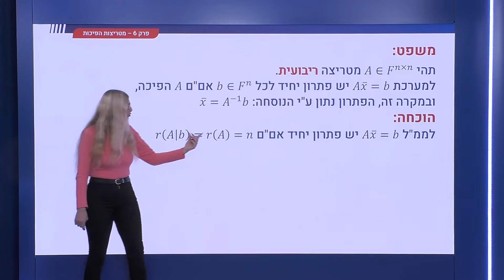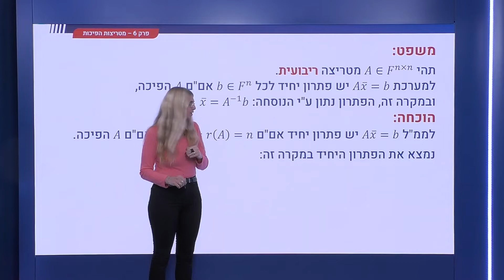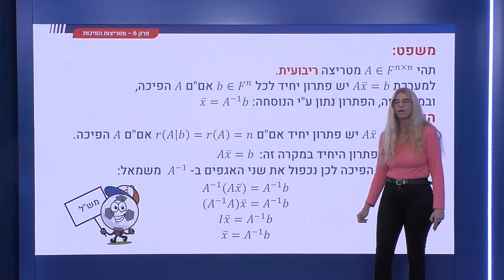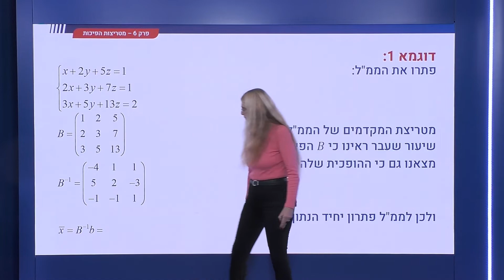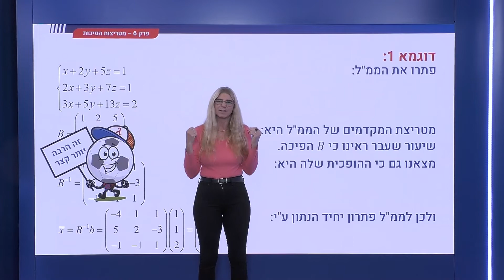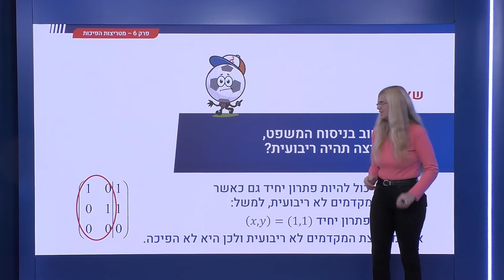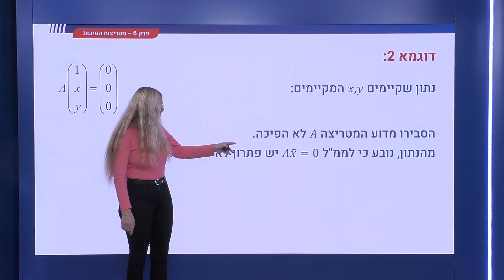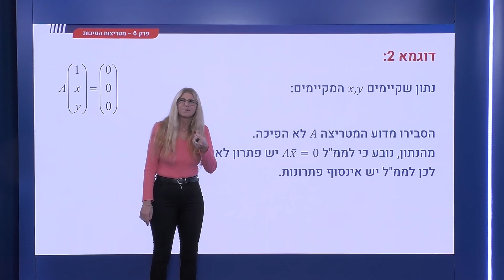214 - מטריצות הפיכות - פתרון ממ"ל עם ההופכית